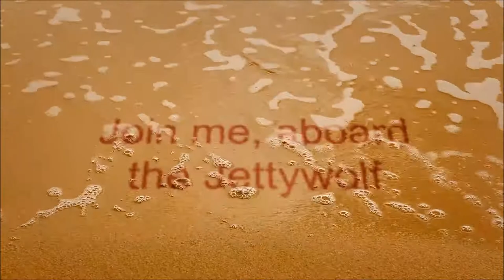he DANCES with GATORS!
-NEVER A LONG BORING BOAT RIDE